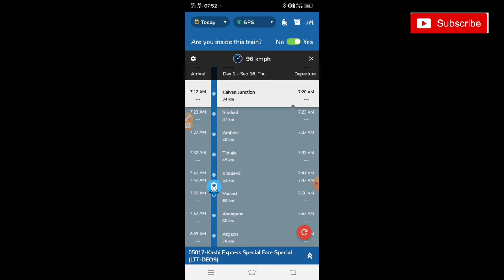05017 Mumbai (LTT) - Gorakhpur Express Journey (Part-1) || SR Yadav Vlogs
Train : (05017) Kashi Special Fare Express
            Mumbai (LTT) - Gorakhpur Express

Locomotive : LTT - PRYJ
                         [KYN WAP7]

Coach : LHB

Halts : 64

Distance : 1707 Kilometers

Average Speed : 47 km/hr